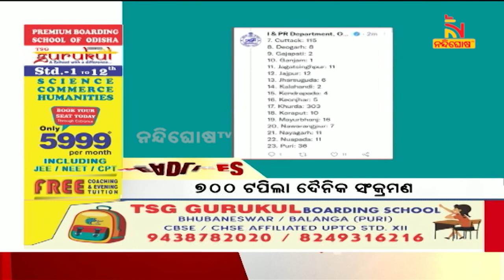Headlines@12PM | 13th July 2022 | NandighoshaTV